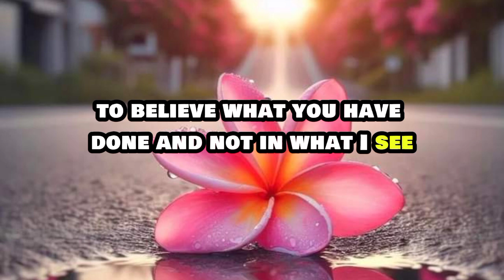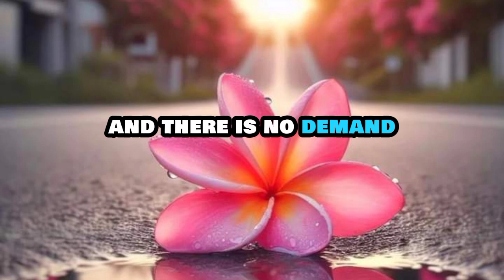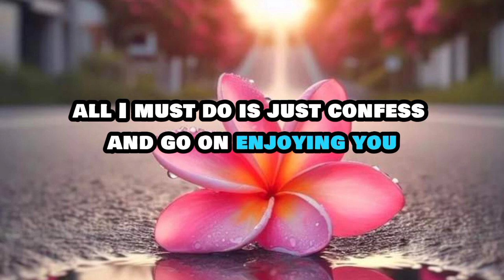LORD NOW I SEE